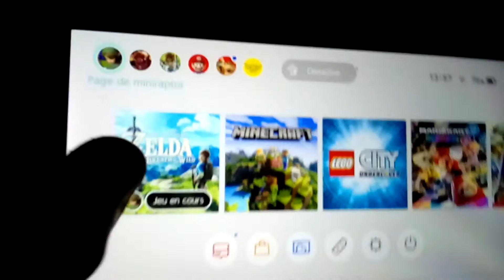Zelda breath of the wild partie prélude